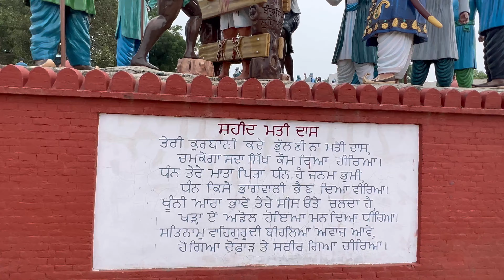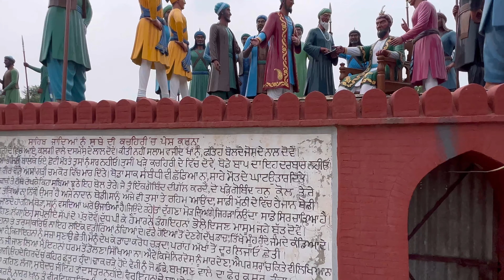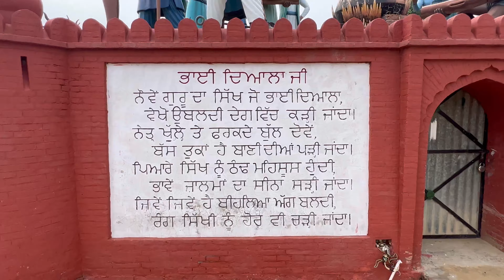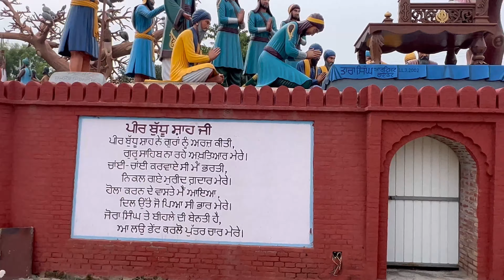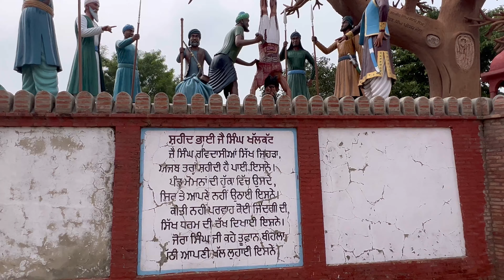VLOG 6 ||WAY TO GURDWARA MEHDEANA SAHIB